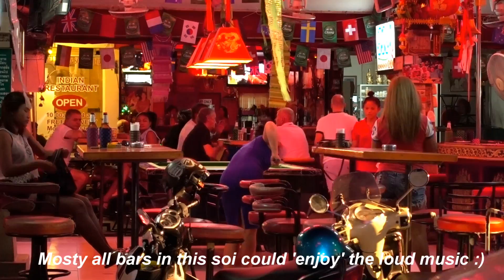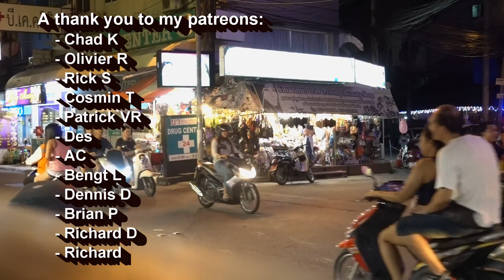A STREET PARTY IN PATTAYA THAILAND - SOI NEW PLAZA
A Thai - Isaan style happy birthday street party in soi New plaza Pattaya.
This is located between 2nd road and soi buakhao.

I recommend this site because i use it myself.

If you want to make a donation? feel free to do.
I will appreciate that much!

Cameras: SJcam 5000+ elite
cyberlink power director 14+15

Thanks.